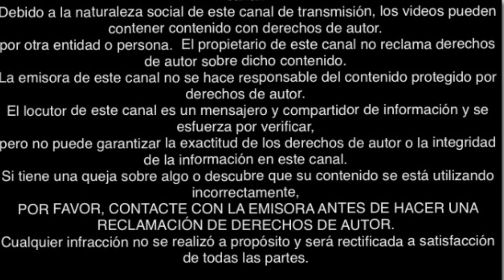MOMENTOS EN YOUTUBE ENTREVISTA EXCLUSIVA CON MARCOS LOPEZ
MARCOS LOPEZ ES MUSICO Y COMPOSITOR QUE RESIDE EN MALLORCA, ESPANA.
ESPERAMOS QUE LA ENTREVISTA SEA DE SU AGRADO

MOMENTOS EN YOU TUBE